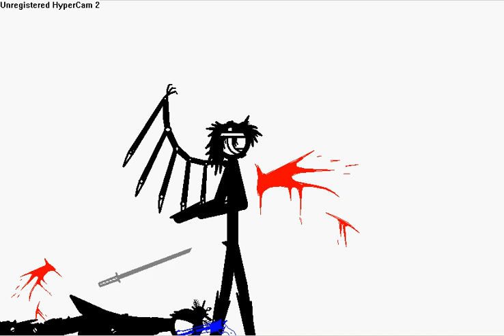A Pivot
Its a short badly made pivot it was my first time making them walk and it was made a while ago. I was Going to put music on but i did not have time.